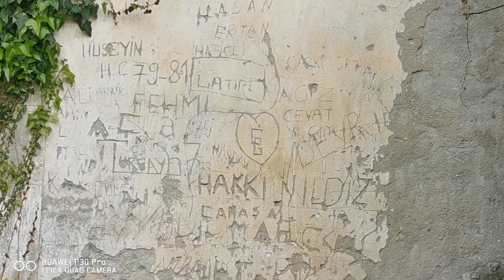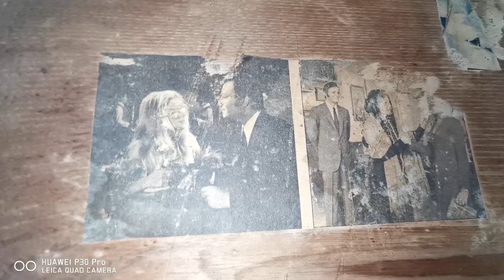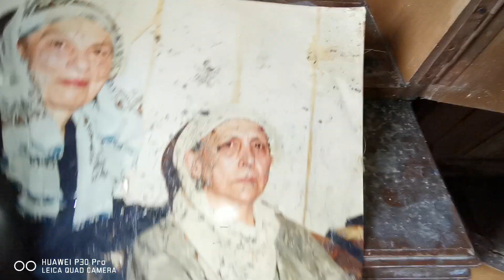Ordu-Fatsa Cevat Bey Konağı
Tarihi cevay bey konağını ziyarete gittim.
Sonradan öğrendim ki başka bir girişi daha varmış :D